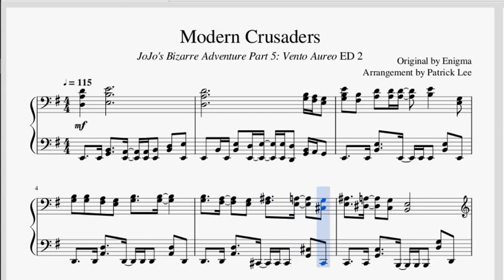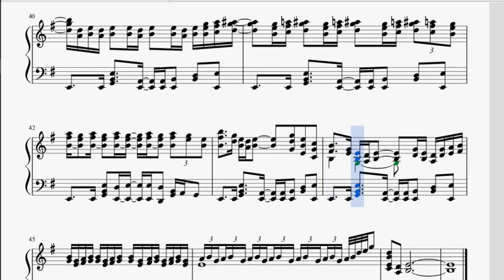"Modern Crusaders" (JoJo Part 5: Vento Aureo ED 2) | Musescore Piano (MIDI in description)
Kevin Goh